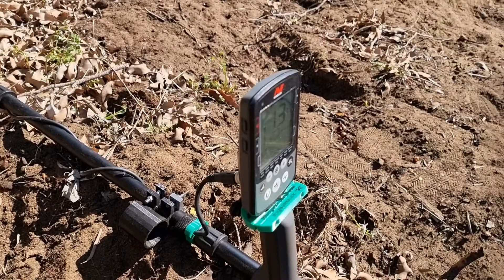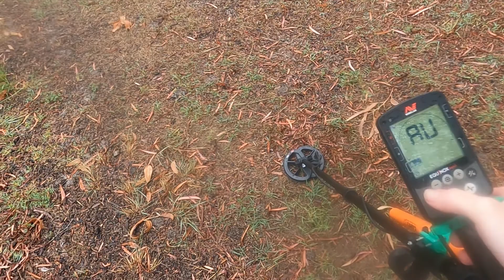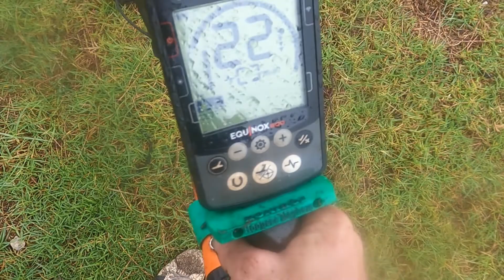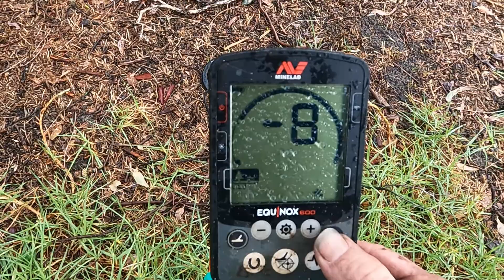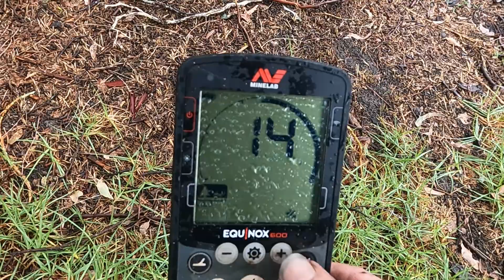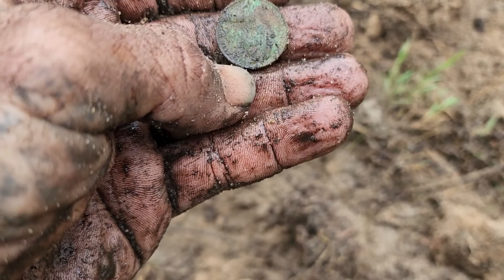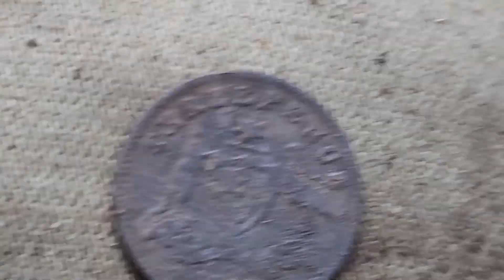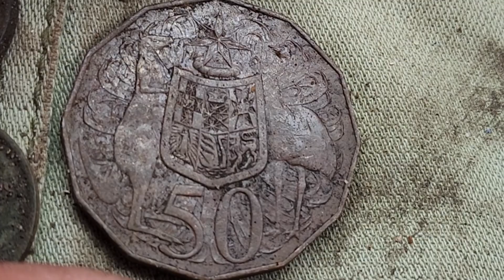DIRT FISHING ADVENTURES | REVISITING OLD HONEY HOLES WITH SNIPER COIL...SSSSHHHHHH DONT TELL LEVI!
Hey there everyone today I just got home from work and my entire family have come down with the virus spreading throughout W.A like wildfire. I've decided to isolate from them and will be staying at my parents house for the week. I decided to head out detecting and ssssshhhhh don't tell Levi but I'm gonna use his sniper coil for my minelab equinox that he forgot he left in my car last swing.
I included quite a few tips for any new beginner wanting to get into detecting using the equinox detector so i hope it is helpful.
I hope u enjoyed the vid and all the finds.
as always
Peace Out & Stay Moist!
Hoops